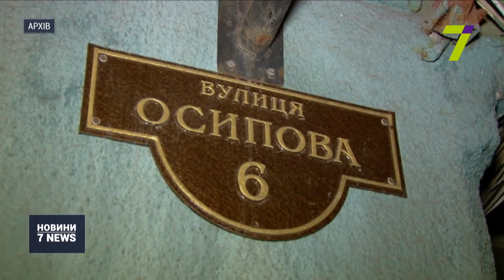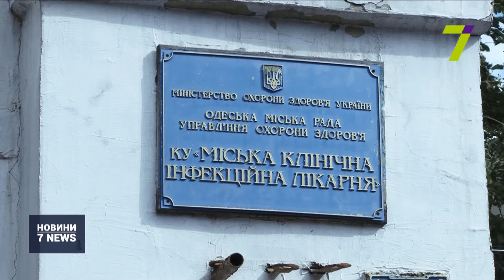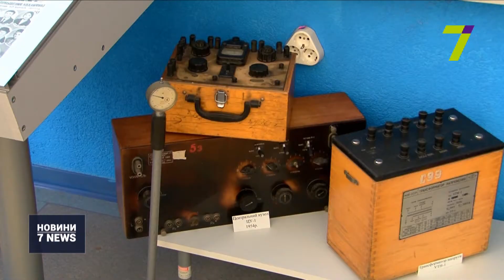Випуск новин за 18:00 5 жовтня